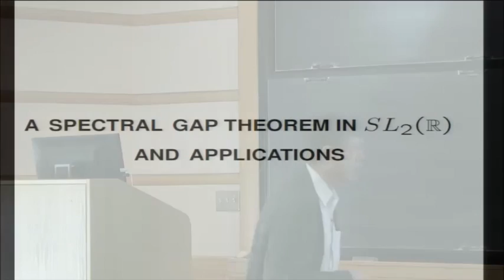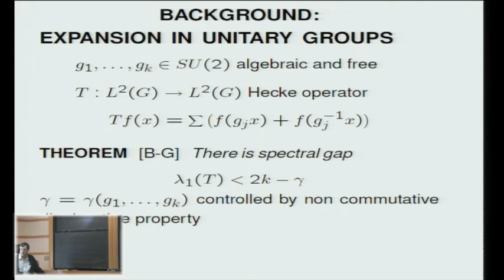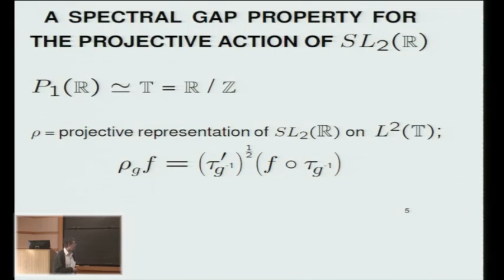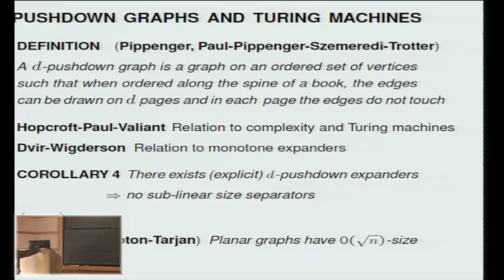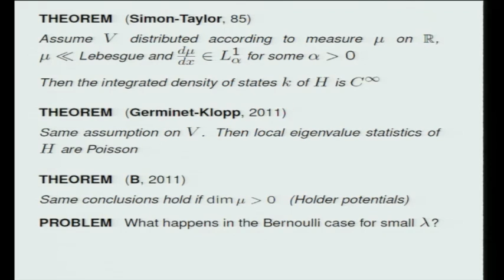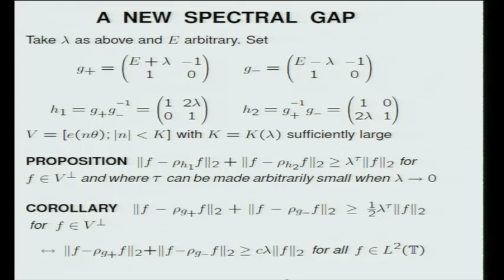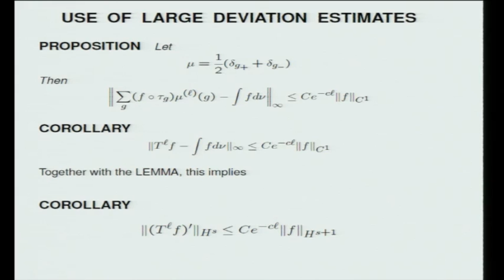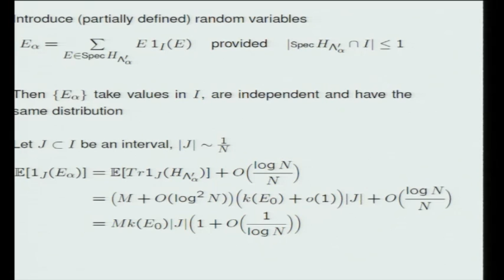A spectral gap in SL2(R)SL2(R) and applications - Jean Bourgain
Jean Bourgain
Institute for Advanced Study; Faculty, School of Mathematics